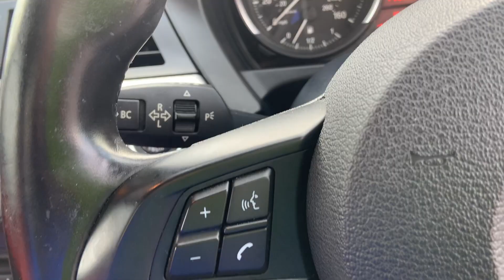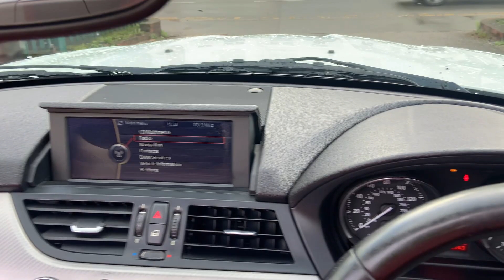BMW Z4 2.5 23i M Sport sDrive 2dr - Walk Around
Hollytree is proud to offer this stunning 2011 BMW Z4 2.5 23i M Sport sDrive 2dr with Great Service History.

Alpine White Metallic paintwork complimented with full Red Dakota Leather interior makes for the best combination.

This Z4 comes with over £3000 of extras including:
BMW Professional multimedia including Navigation System - £2,225
Parking Distance Control Front and Rear - £620
Cruise Control with Brake Function - £225
USB Audio Interface - £240
Storage Compartment Package - £160

Service History:
Rybrook Worcester BMW
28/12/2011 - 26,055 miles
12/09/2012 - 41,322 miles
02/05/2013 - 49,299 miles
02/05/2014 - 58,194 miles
Halfords Autocentre
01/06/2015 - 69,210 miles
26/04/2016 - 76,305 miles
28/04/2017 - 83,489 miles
KO Modern and Classic Mechanic
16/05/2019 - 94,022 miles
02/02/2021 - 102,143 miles